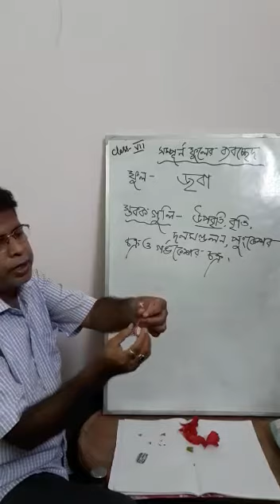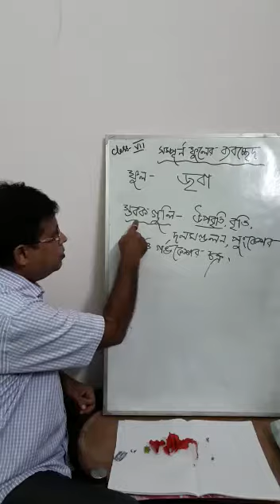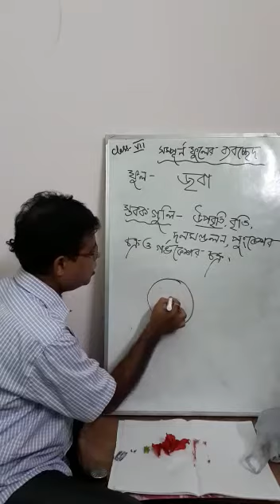Class VII,Life.sc.,Hibiscus dissection, part 3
By Nepal Ghosh